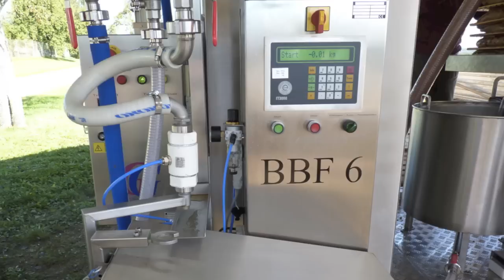Mobile Kelter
Portrait: Mobile Kelter der Johannes-Diakonie Mosbach. Die Dienstleistungsgruppe DAZ.